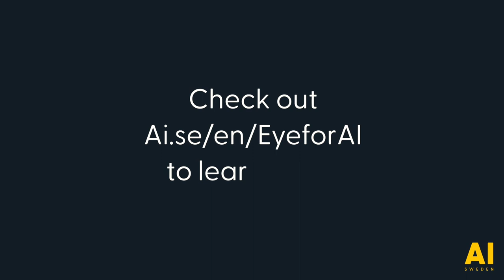Zenseact @Edge Lab explains Eye for AI - A unique AI program in Sweden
Do you have an Eye for AI? And want to be a part of an exclusive Graduate Program for Future Leaders in AI? Then this is for you!

The national center for applied AI, AI Sweden, AstraZeneca, Sahlgrenska University Hospital and Zenseact have created a unique 18-months graduate program for European top talents within AI.

For 18 months, six exceptional graduates will be given the opportunity to work on concrete applied data and AI problems in three different application areas, get to know three exceptional organizations, and tap into the AI Sweden's global network, resources and expertise.

The participants will work in pairs and spend 6 months at each organization. Every week, the group will convene for one day at AI Sweden. The Eye for AI program will be a tremendous career boost and lead to highly attractive opportunities when completing the program. As a graduate joining the program you will get competitive compensation, housing solutions and active integration in the Swedish community.